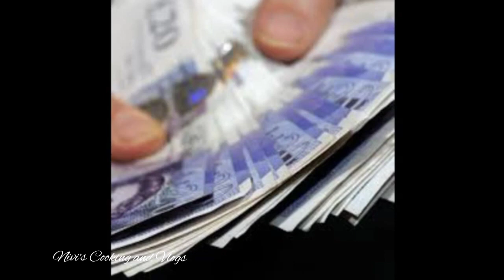வீட்டில் பணம் தங்காமல் இருக்க முதல் காரணம் இதுதான்!!!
வீட்டில் பணம் தங்காமல் இருக்க இது தான் காரணம்

"தங்காமல் இருக்க இது தான் காரணம்: வீட்டில் பணம் எப்படி உருவாக்குவது?"

In this video, we will explore the reasons why it is possible to earn money without investing in gold at home. We will discuss various methods and strategies to generate income from the comfort of your own home. Whether you are looking for passive income opportunities or ways to supplement your regular income, this video has got you covered.

Discover the secrets to creating a sustainable income stream without relying on traditional gold investments. We will delve into proven techniques and share valuable insights that can help you make money from home.

Learn the step-by-step process of making money at home, starting from scratch. We will provide practical tips, recommended resources, and real-life examples to guide you through the process. By following our comprehensive guide, you will gain a better understanding of how to leverage your skills and resources to build a successful online business.

Don't miss out on this golden opportunity to learn the secrets of earning money from your own home. Start your journey towards financial freedom today!

"தங்காமல் வீட்டில் பணம் இருக்கும் முதல் காரணம்"

In this video, we delve into the primary reason behind how you can earn money without investing any gold at home. We explore various strategies and methods to generate income from the comfort of your own space. By implementing these techniques, you can uncover opportunities to make a substantial income without the need for costly investments. Begin your journey to financial independence today!

Are you tired of constantly running out of money at home? Do you wonder why your financial situation never seems to improve? Well, the answer might be simpler than you think. One of the biggest reasons you're struggling with money at home is because you're not tracking your expenses. Yes, keeping track of your expenses is crucial to managing your finances effectively. When you don't keep a record of where your money is going, it's easy to overspend and lose control.

To solve this problem, start by creating a budget. List all your income sources and expenses, and allocate a specific amount for each category. By doing this, you'll have a clear understanding of your financial situation. It will help you identify areas where you can cut back on unnecessary spending and save more money.

Tracking your expenses doesn't have to be complicated. There are many apps and online tools available that can assist you in recording your expenses effortlessly. Take advantage of them and monitor where your money is going. You'll be surprised by how much you spend on small items that add up over time.

Remember, when you don't keep track of your expenses, you're essentially allowing them to control you. So take charge of your financial situation today. Start tracking your expenses and take back control of your money. You'll soon find yourself saving more, achieving your financial goals, and living a stress-free life at home.